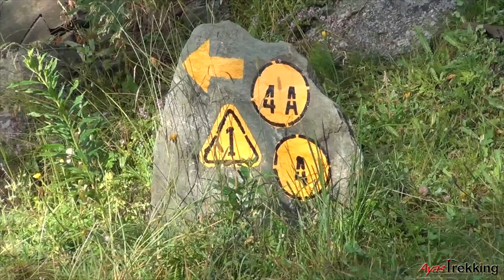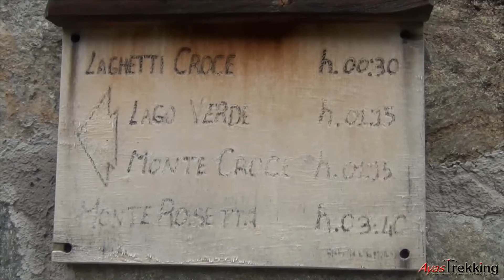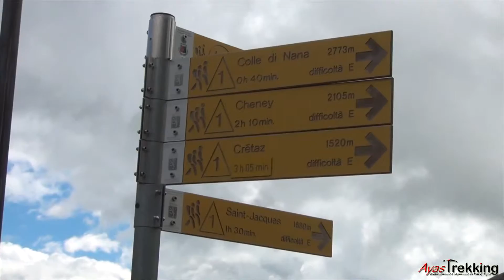Salita al M. Croce da St.-Jacques - HD 1080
Il video documenta la salita al M. Croce o M. Brun (m. 2892) da Ayas-St.-Jacques via Vallone di Nana - Rifugio Grand Tournalin - Laghi Croce - Colle Croce.

Difficoltà massima: E (per escursionisti)
Dislivello: m. 1206